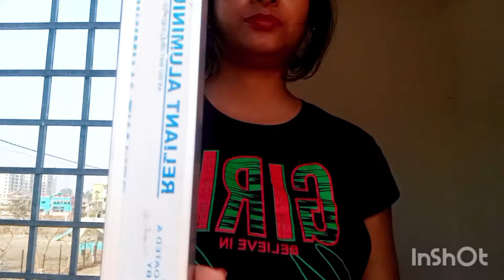My Everyday Morning🌅Body Stretching 🤸Routine*Motivation To Do Exercise🧎*Let's Do Exercise With Me💁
নমস্কার🙏 বন্ধুরা, আমি আমার Vlog এ আমার Lifestyle👨‍👩‍👧,আমার ছোট বাচ্চার যত্ন🧑‍🍼,আমার রান্না🍜🍛🥗,আমার ছোট বাচ্চা🧑‍🍼 নিয়ে একার লড়াই,আমার ভ্রমণ🏄🏂,আমার জীবন💁,আমার এবং আমার বাচ্চার স্কিন কেয়ার💆 ,বাচ্চার খাবার Recipe🍱🍼🍹 এই সমত্ত Share করি আর কি ভাবে সব কাজ আনন্দ করে করা যাই তাই দেখাই🦚।আমি খুব আনন্দ করে ভলগ করি😀 এবং তা তোমাদের সাথে Share করি।এসো আমার পরিবার এ যোগদান করো👫🧑‍🤝‍🧑👬👭।আশাকরি ভাল লাগবে💑।